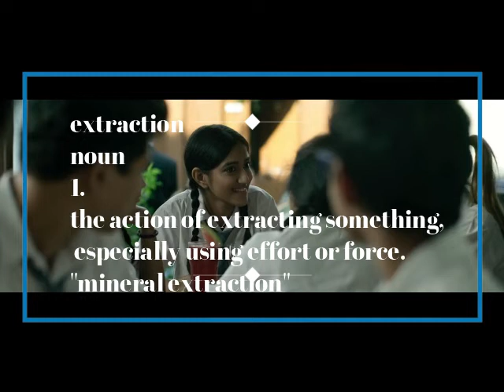Extraction (2020)- Netflix Movie Review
Hey Guys, Chris Hemsworth did a marvelous performance in Extraction.